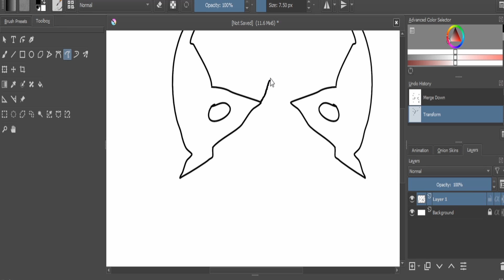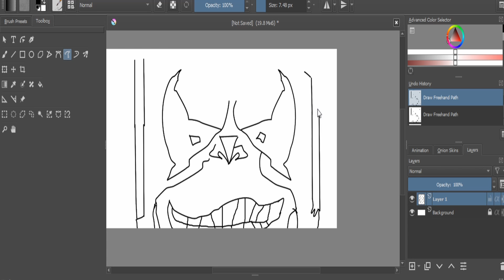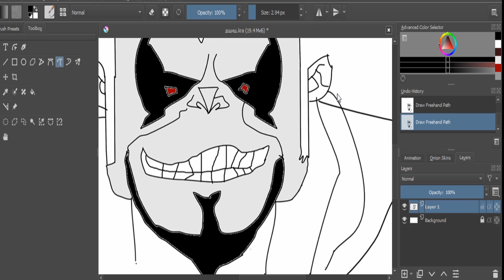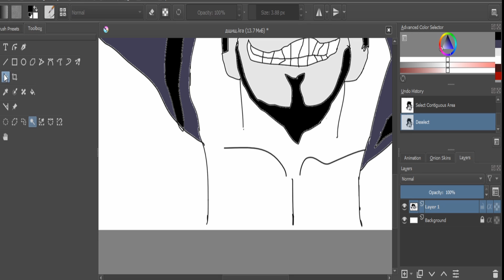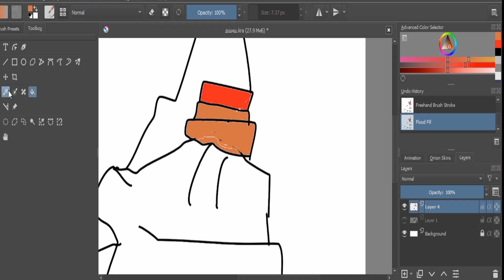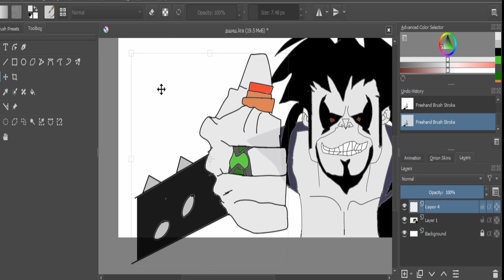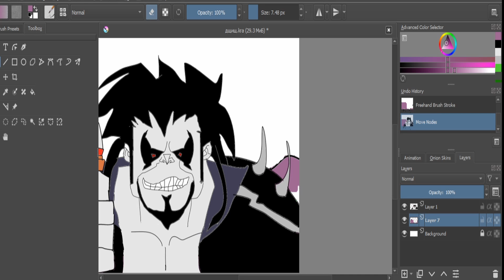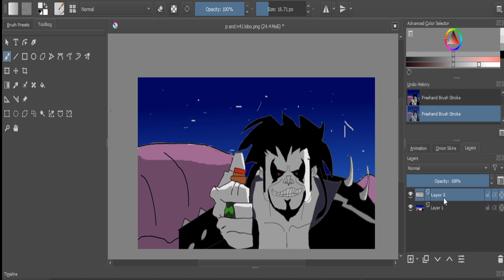(Superman: Man of Tomorrow) Lobo | My Drawing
well that not a beautiful drawing but I will not call it a fail drawing too